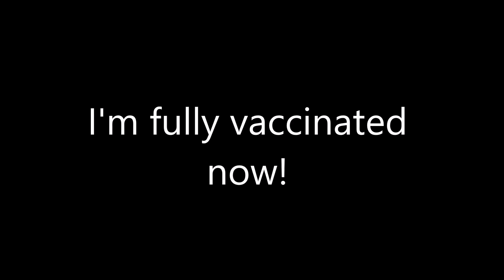Announcement for September 28, 2021